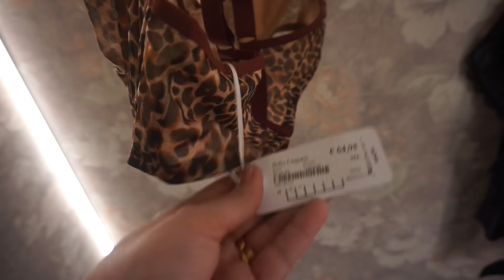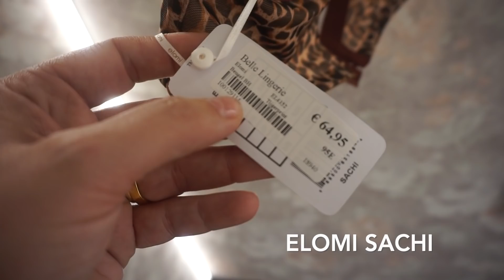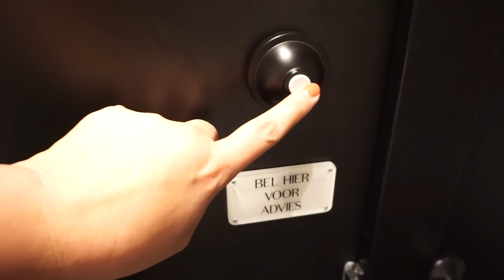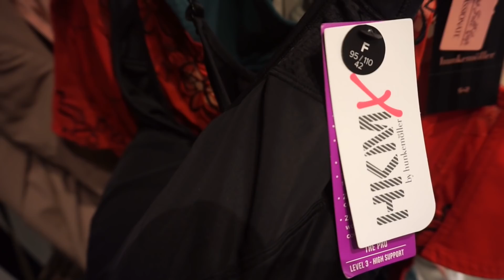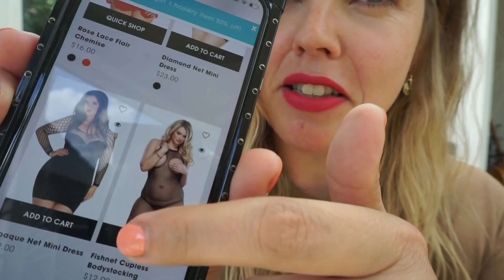BH EXPERT TIPS | SHOPPING | SWIMWEAR | SHNS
Meten = weten! Ik ben naar een aantal winkels geweest en heb mijn bh maat laten meten. Of ik de juiste maat draag? Dat zie je in deze video. Ik krijg veel tips en deze deel ik met jou! Naast leuke bh's laat ik ook nog een aantal bikini's zien! Laat de zomer maar komen.